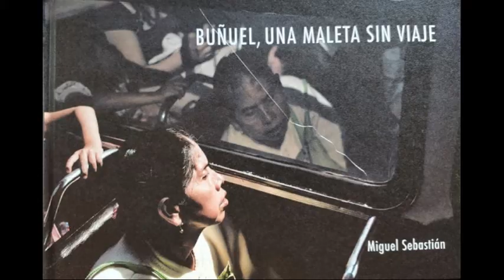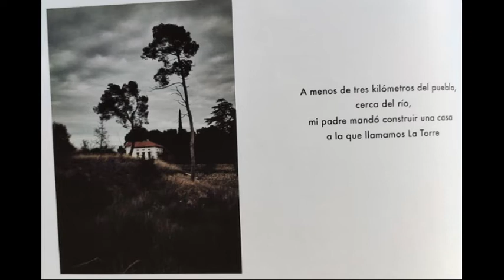MANUEL SEBASTIÁN AUTOR DE BUÑUEL ,UNA MALETA SIN VIAJE